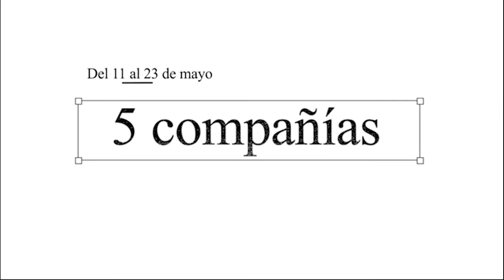Dramaturgo Antonio Rojano